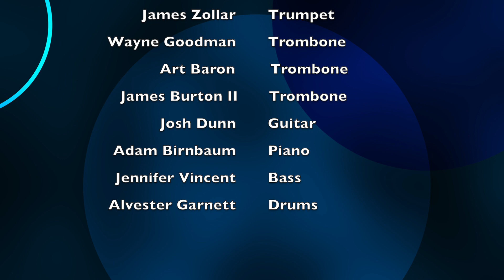Early Blue Evening-Dizzy’s Club 10/22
Early Blue Evening is the title cut of Andy Farber's Album of the same name.The 2021 release features Farber on an array of horns and woodwinds accompanied bt his 16 piece orchestra.